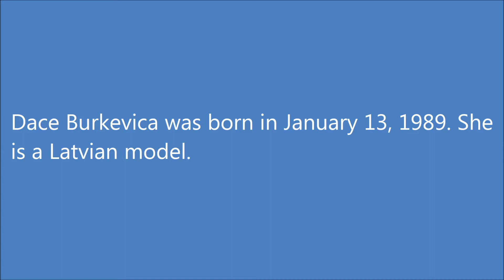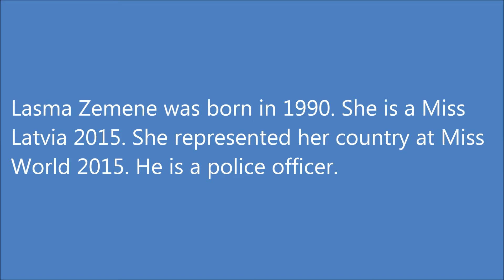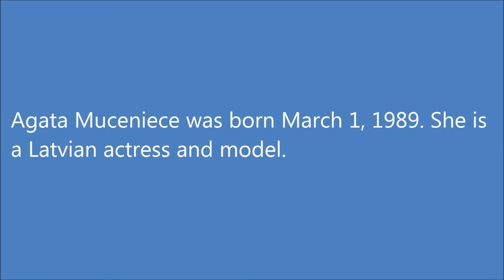Most Beautiful Women in Latvia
15. Dace Burkevica (January 13, 1989 Mr. Riga, Latvia) is a Latvian model.
14. Luize Salmgrieze (January 1992, Riga, Lavtia) is a Latvian model.
13. Ksenia Solo (October 8, 1987, Latvia) is an actress originally from Latvia. Her family moved to Canada. She made her debut in cinema in 2000. In 2011, won Gemini Awards in the category "Best Supporting Actress in a Drama Series" for the TV series "Lost Girl".

12. Madara Malmane (1989 in Riga, Latvia) - Latvian model.
11. Karlina Caune (1994, Jelgava, Latvia) is a Latvian model, the winner of the international competition "Ford Supermodel of the World-2010".
10.  Ilze Bajare (September 17, 1988 Riga, Latvia) is a Latvian model.

9. Lasma Zemene (1990, Latvia) is a Miss Latvia 2015. She represented her country at Miss World 2015. He is a police officer.
8. Lilita Ozoliņa (November 19, 1947) is a Soviet and Latvian theater and film actress.
7. Vija Artmane (August 21, 1929 - October 11, 2008) is a Soviet and Latvian theater and film actress.

6. Ginta Lapina (June 30, 1989 ) is a Latvian top model of the world level.
5. Inguna Butane (February 22, 1986, Riga) is a Latvian model.
4. Svieta Nemkova (1985 , Riga, Latvia) is a Latvian top model of the world level. It has Latvian roots on his mother's side.
3. Ieva Kokoreviča (1985, Riga, Latvia) is a Miss Latvia Universe 2005, she is became the first delegate in the history of the Latvian beauty contests at the international level. In the Miss Universe 2005 entered the top 10, ranking 7th place.

2. Agata Muceniece (after marriage Priluchny; born March 1, 1989, Riga.) is a Latvian actress and model.

1. Ieva Laguna (June 6, 1990, Saldus, Latvia) is a Latvian top model of the world level.